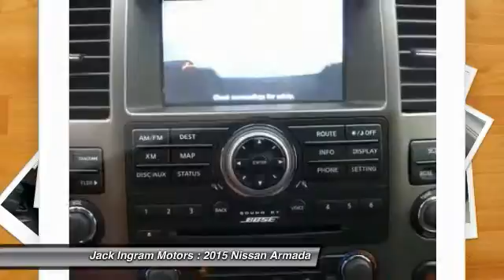2015 Nissan Armada Montgomery AL N14615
2015 Nissan Armada Platinum

227 Eastern Blvd.

 Price includes: $1,000 - Nissan Customer Cash. Exp. 11/30